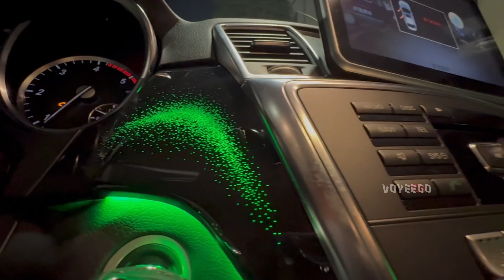Mercedes-Benz ML GL GLE Ambient Lighting: A Must-have for Improving Driving Experience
✅ Perfectly adapt to the installation without damaging the original car line
✅ Fully improve the safety index: illuminate the dark corners in the car to avoid the dark light in the car at night affecting the operation
✅ Both cold and warm light: 64 colors are optional, switch according to your preferences
✅ Low power consumption, long service life

💥 Do you want to experience such a safe, cool and fashionable Mercedes-Benz atmosphere light?

Leave a message in the comment area! And randomly select a lucky person to give benefits! 🎁